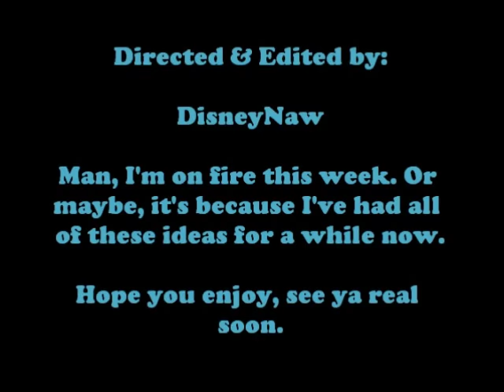Hopper's Demise (W/ Music from Oliver & Company)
This one has been in my head for a long time now, & I think it's about time I made this. For this one, I'd personally like to thank TonyWDA, because it's his videos that inspired me to make this one video in particular. Hope you all enjoy.

All footage & music that was used to realize this video belongs to the Walt Disney
Company. I do not intend to make these videos for profit, but simply to be creative.